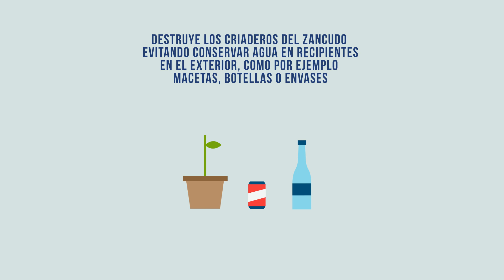PrevieneElZika Elimina los criaderos de zancudos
Juntos podemos combatir el Zika, elimina los criaderos de zancudo. Comparte con tus amigos este mensaje.